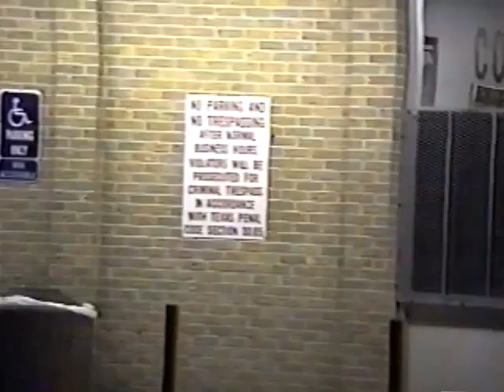DFW Street Racing 1998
Street Racing my Mustang Cobra in High School